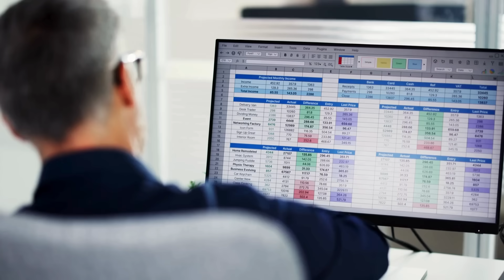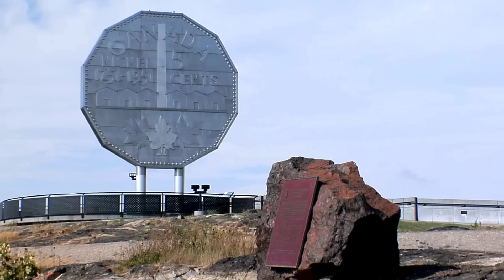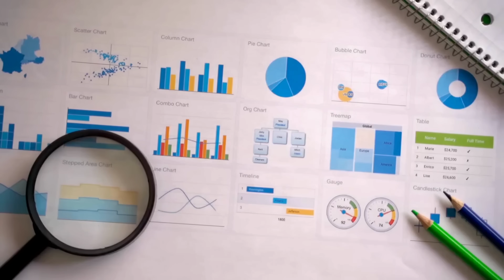Michio Kaku Just Released New Data About 3I Atlas — And It’s Terrifying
🚨 Michio Kaku Just Released New Data About 3I/ATLAS — And It’s Terrifying 🚨 In this gripping video, world-renowned physicist Michio Kaku unveils shocking new insights about the mysterious interstellar object 3I/ATLAS. Recently observed by the James Webb and Hubble Space Telescopes, 3I/ATLAS has defied expectations with its bizarre trajectory, structured signals, and unusually high carbon dioxide levels—suggesting it may not be a typical comet at all2. Kaku’s revelations hint at the possibility of intelligent design or unknown cosmic phenomena, raising profound questions about our place in the universe. Don’t miss this deep dive into one of the most unsettling discoveries in space science.